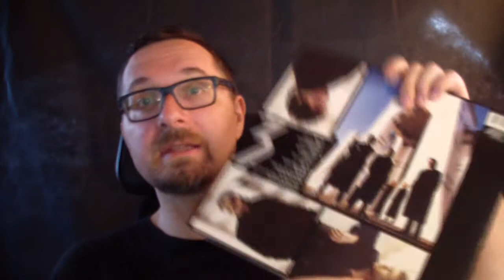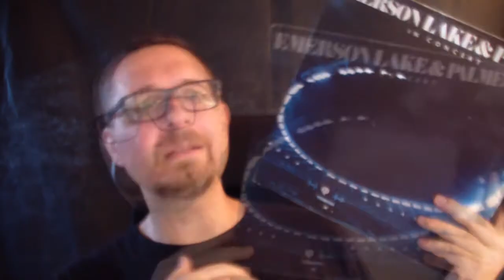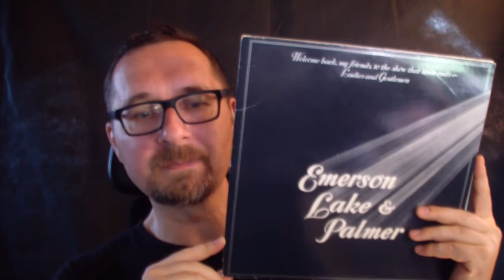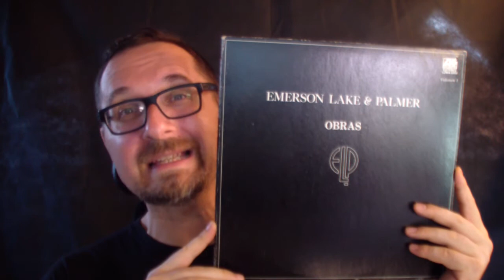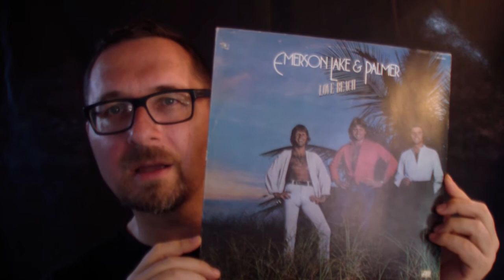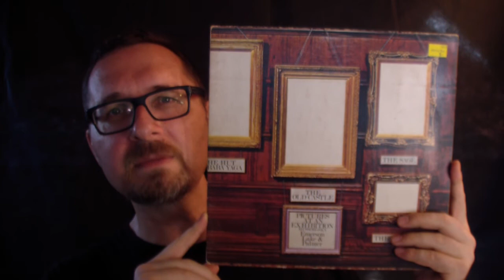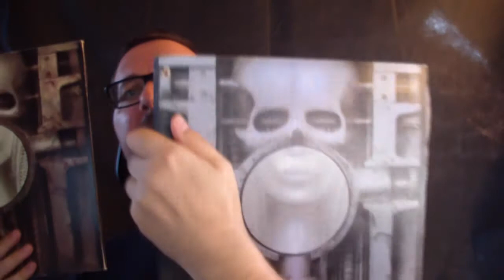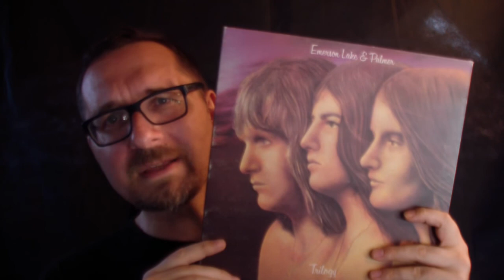Ranking all albums by ELP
Rules: 1) No compilations, 2) Live-albums count if produced in the 70s, 3) If 2/3 of ELP were on a record, it still counts.